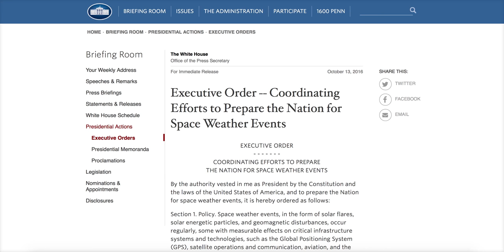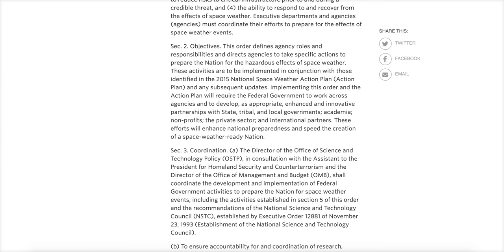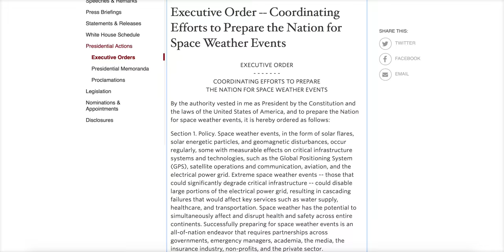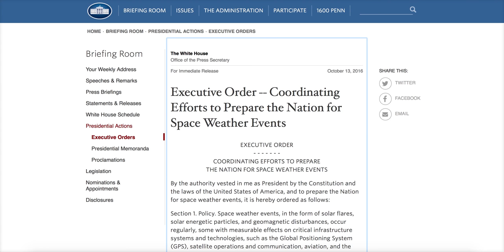National Space Weather Action Plan Executive Order Full Documents For Archive1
Description: Original Video Courtesy Of Scott Anthony.

FOR HISTORICAL / NEWS REPORTING PURPOSES ONLY: NO CLAIM IS BEING MADE BY UPLOADING THIS VIDEO

*Department of Defense (DoD) motion and still media files are referred to as Visual Information (VI)*; in general, DoD VI that are works of authorship prepared by U.S. Government employees as part of their official duties are not eligible for copyright protection in the United States.

*NOTHING IN THIS VIDEO OR ANY VIDEO ON THIS CHANNEL SHOULD EVER BE CONSTRUED BY ANYONE THAT THIS CHANNEL CONDONES UNLAWFUL ACTS OR VIOLENCE*. All grievances, should be settled in a humane, legal and ethical manner. Comments that are of a nature that construes “Hate Speech” or other violence will likely be automatically censored, and comments banned.